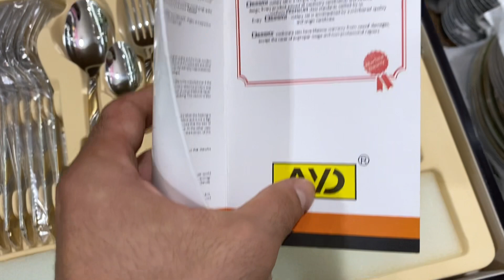Terkibi 100Faiz Nerj Dzayin Italiya Firma ABD istehsalci Olke Germaniya 84parcadan Ibaret olan Camad